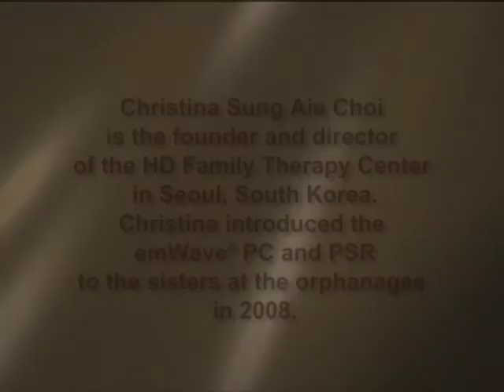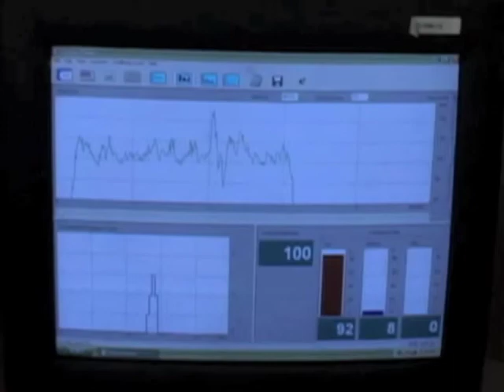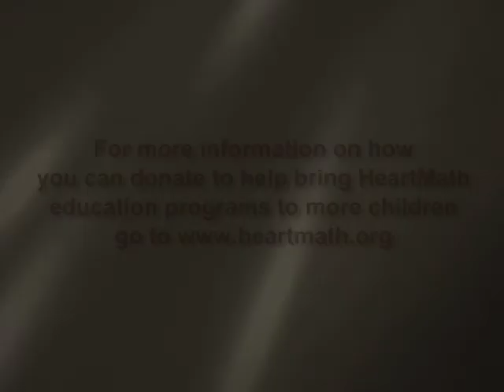Helping Orphans Cope with Anxiety, Depression & PTSD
Christina Sung Aie Choi is the founder and director of the HD Family Therapy Center in Seoul, South Korea. Christina introduced the emWave® PC and PSR to the sisters at the orphanages in 2008. She is the only psychotherapist working with the Boystown and Girlstown orphans. Many of the orphans suffer from depression, anxiety, aggression, withdrawals, sleep disturbances, eating disorders, phobias, ADHD, and PTSD.

Christina shares how the HeartMath® tools and emWave technologies have made a significant difference in the lives of children she is helping.

Christina also uses the emWave technologies in her private practice for Gottman couples therapy and with individuals who have depression, general anxiety, test anxiety, performance anxiety, social anxiety, sleep problems, or difficulty concentrating.